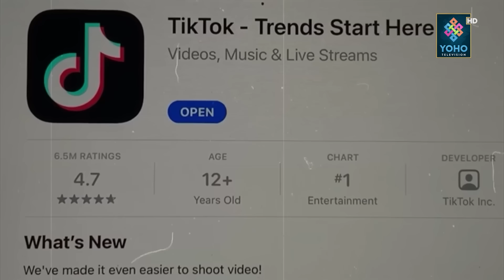चीनको दबावमा अमेरिका, फेरि बढ्यो सित युद्ध, पुटिनलाई सहयोग गरे सैह्य नहुने चेतावनी